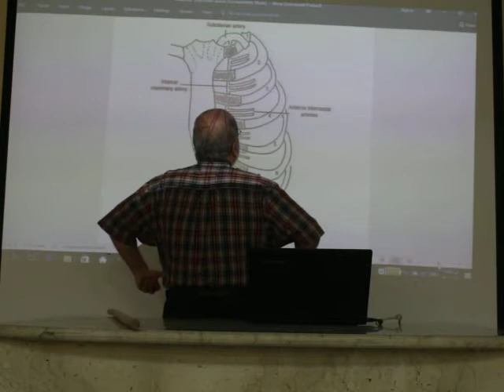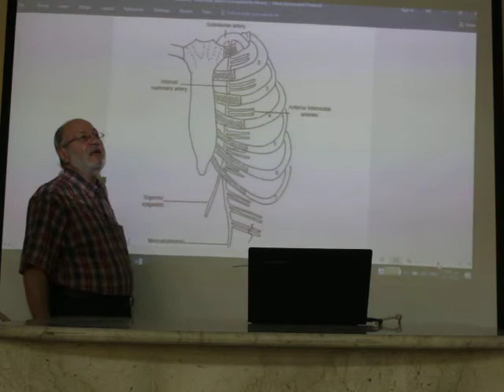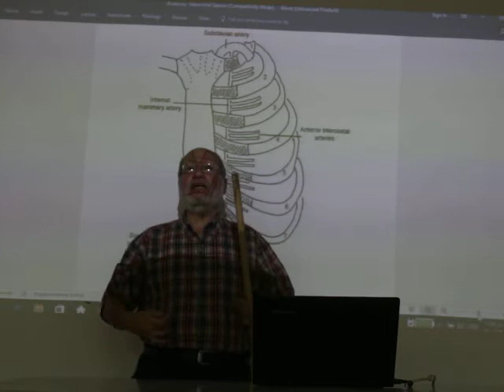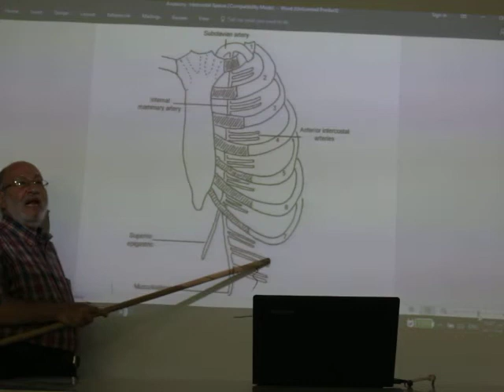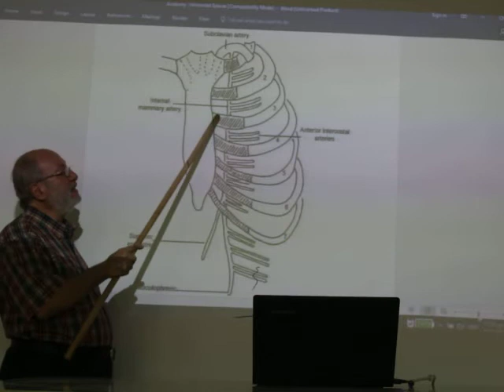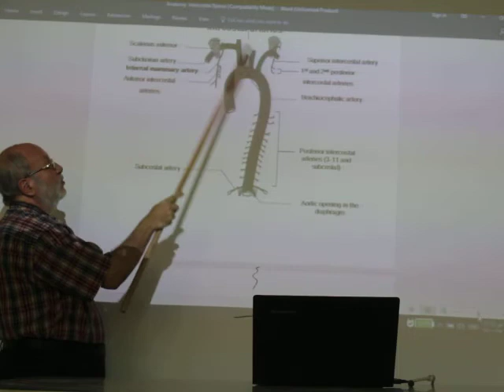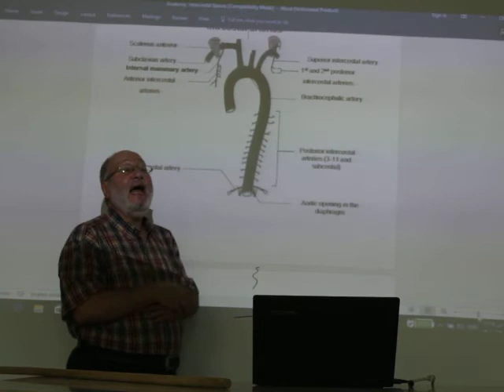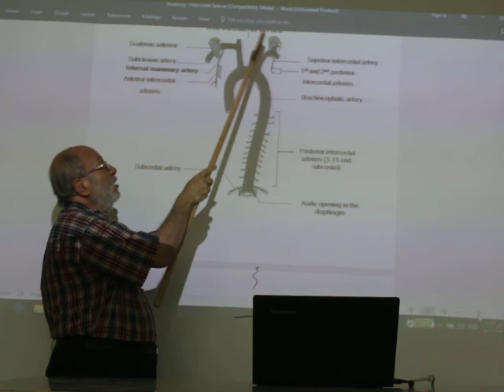Respiratory module 19 ( thoracic wall . part 3 ) by , Dr. Wahdan